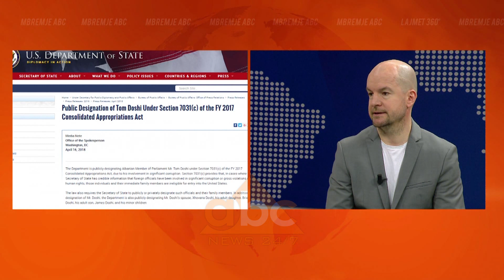Alfred Lela interviste ne ABC News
Gazetari Alfred Lela ka folur në Mbrëmje në ABC News për vendimin e DASH për ndalimine hyrjes në SHBA të deputetit Tom Doshi dhe familjes së tij në SHBA për shkak të korrupsionit. Për Lelën më shumë punë po bën ambasada e  SHBA në Tiranë, se institucionet e Shqipërisë. /abcnews.al